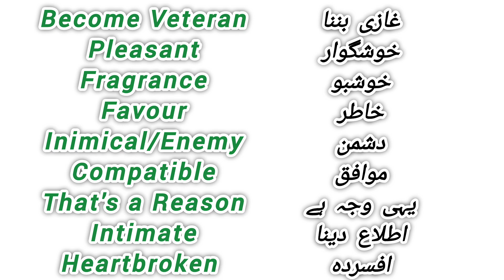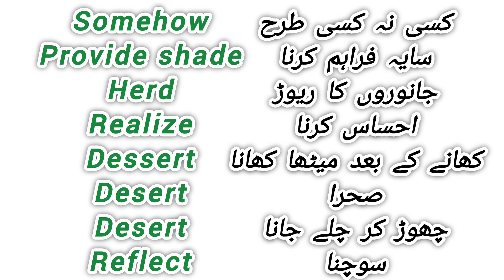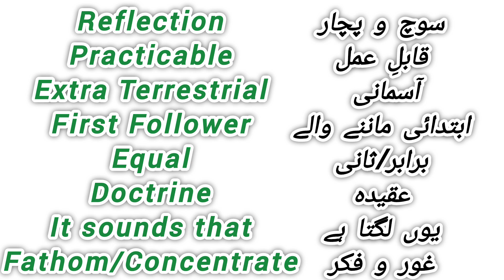English Vocabulary Course - Learn English speaking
english
english vocabulary
Vocabulary
vocabulary
vocabulary words
improve vocabulary
learn english
ssc
banking
upsc
cuet
vocabulary words english learn
ssc
cgl
ssc chsl
investment banking
banking system
cuet 2022
cuet preparation
cuet english
cuet english preparation
english sentences
Vocabulary
english words
English Vocabulary
English sentences
sentences listen And practice
how to talk about the weather in english
talk about the weather
how to talk about the weather
weather vocabulary in english
weather vocabulary
talking about the weather in english
weather idioms
spoken english
talking about weather
weather english
weather english lesson
describe weather in english
describe weather
talk about weather
talk about weather in english
how to talk about weather
weather adjectives
weather grammar
weather nouns
poc english
IELTS vocabulary
TOEFL vocabulary
PTE vocabulary list
C1 vocabulary
Academic vocabulary
C2 vocabulary
TOEFL vocabulary 5000 words
Vocabulary for PTE
Advanced vocabulary for IELTS
Vocabulary
Academic words
PTE vocabulary
TOEFL words
Advanced vocabulary
IELTS words
TOEFL
Vocabulary TOEFL
Vocabulary IELTS
Vocabulary for TOEFL
Now English 24
nowenglish24
English idioms
essential English idioms
idiomatic expressions
English vocabulary
expand your vocabulary
English expressions
improve your English
English language
language fluency
native English
fluent English
English conversation
English listening
idioms and meanings
idioms examples
idioms for daily conversation
idioms for English learners
idioms for intermediate learners
idioms for advanced learners
vocabulary
english vocabulary
learn english
english words
how to learn new words in english
speak english
vocabulary words
pocenglish
understand english
english speaking
improve english